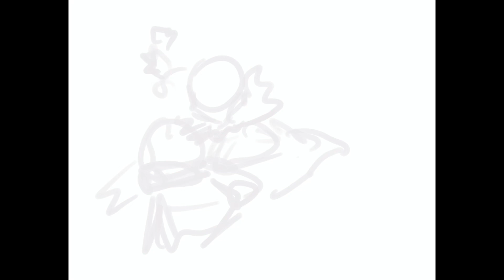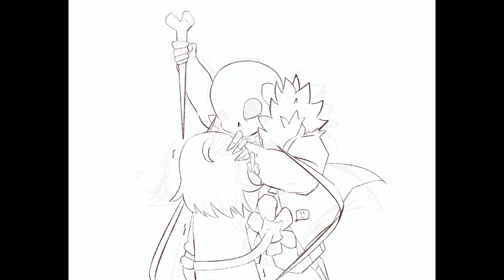[speedpaint] You’re going to be soooo dead…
Been wondering about something…